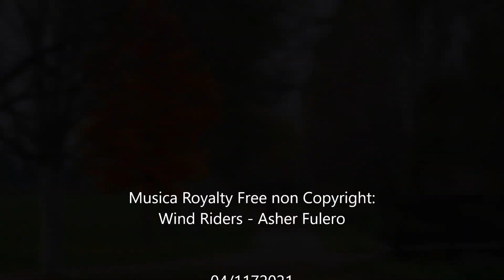E' tempo di foliage